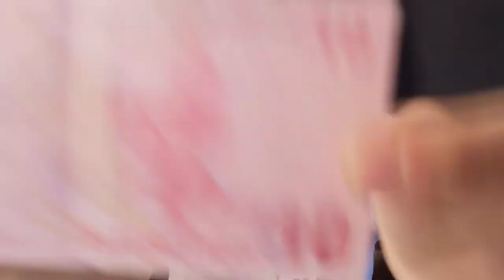10 TL İLE ALAMAYACAĞINIZ ŞEY!